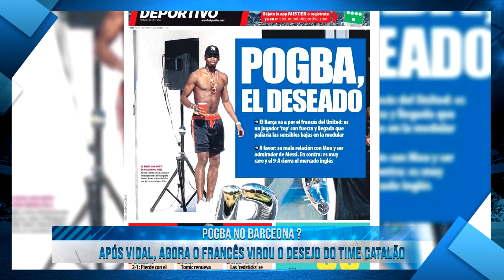MILAN FICA PERTO DE CONTRATAR SAVIC, PSG É CAMPEÃO DA SUPERCOPA DA FRANÇA, BARCELONA QUER POGBA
Barcelona vende Aleix Vidal, Inter vence com gol de Lautaro Martinez, PSG campeão da Supercopa da França, Milan prepara proposta por Savic e muito mais !

🎼 Eventide ➠ To you
🎼 Calvin Harris ➠ Summer ( Mike Stud Remix )
🎼 Egzod ➠ Paper Crowns
🎼 Eminem ➠ Haile`s Song ( 2Scratch Remix )

Créditos :
SportVideosMM, ZFH Football, Mr Bundesteam